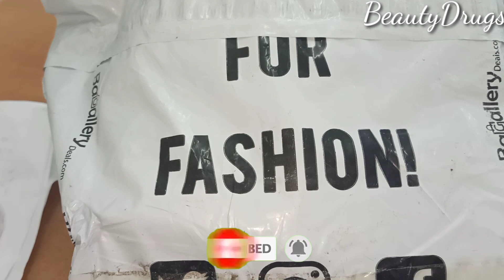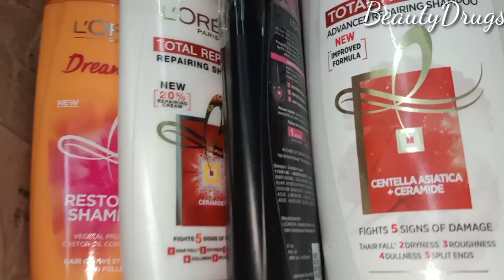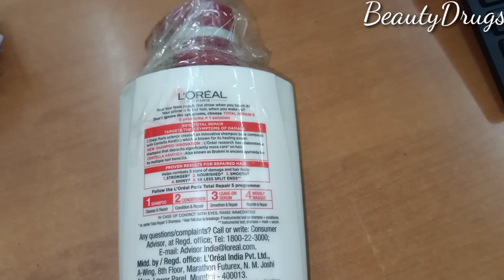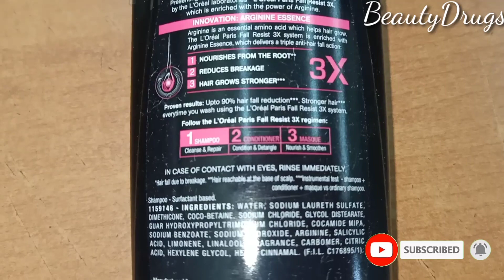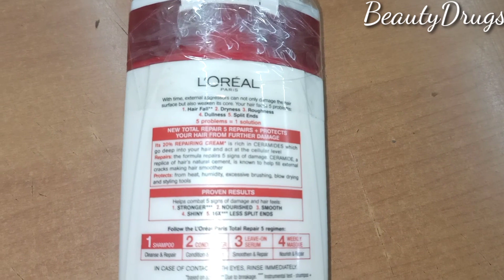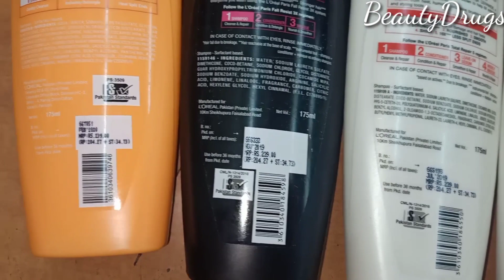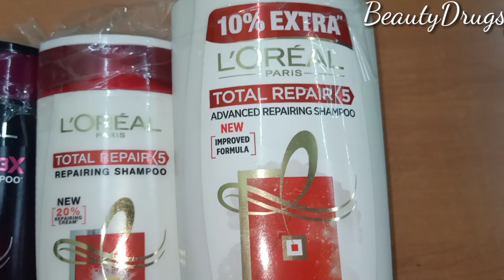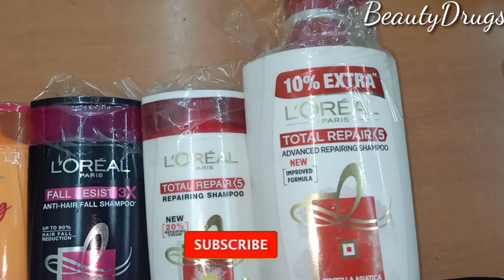Bagallery Unboxing | Online Shopping From Bagallery - L'Oreal Shampoo Deal in Just Rs. 1439/-